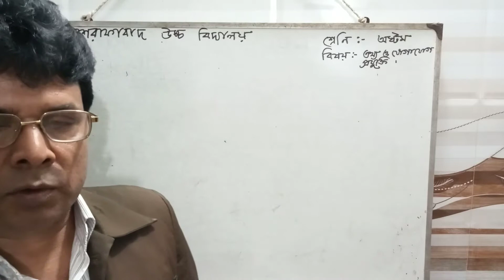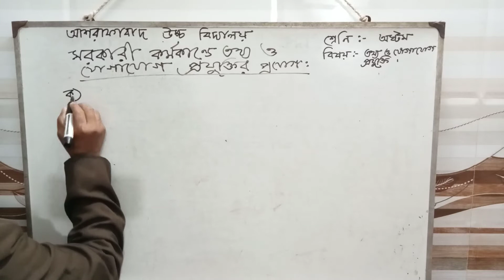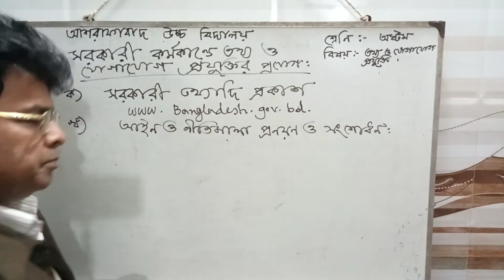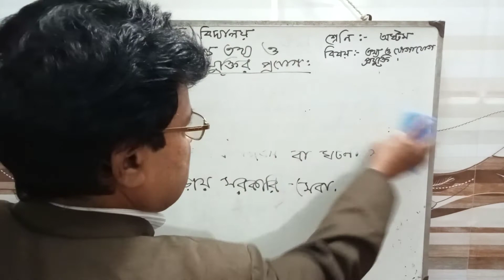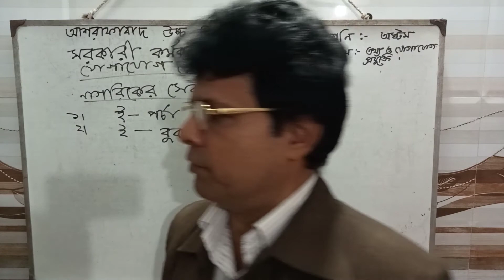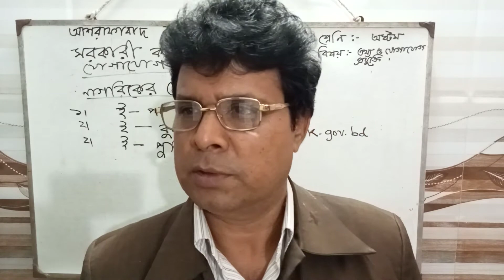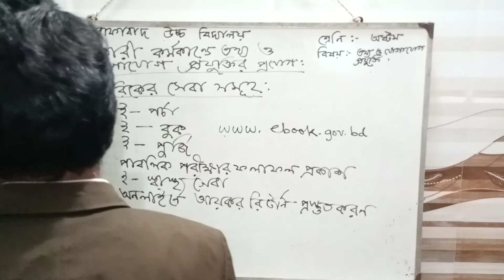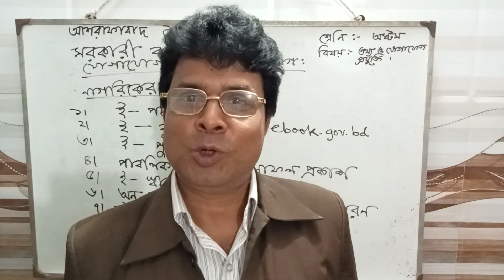Ebna Kashem Shabu:Class-VIII: Sub: ICT